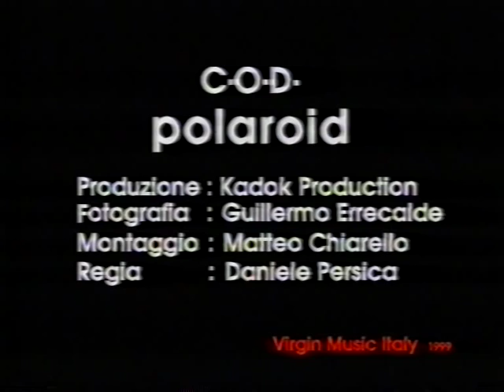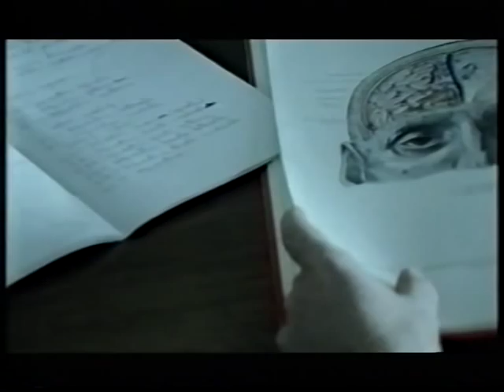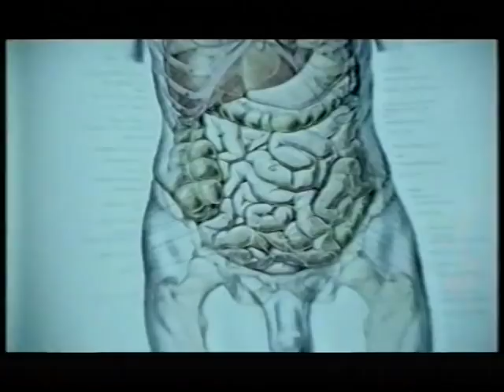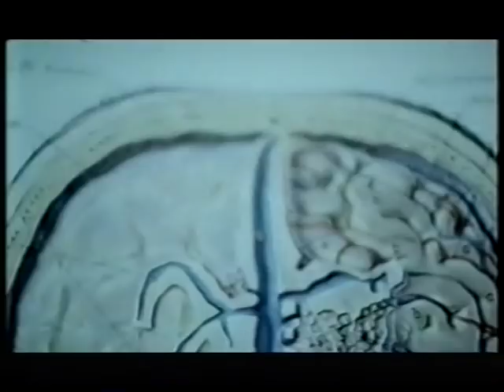c|o|d - Polaroid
POLAROID

lavoro duro come replicante
in una piccola bottega di periferia
lavoro duro come mendicante
nel Boulevard che sta al centro del mondo

sognare è bene ma costa fatica
immaginare tutto il giorno quello che non sei
odiando tutto il santo giorno quello che mi dai
quello che mi dai

non sono male come pacifista
e mi coloro di fantastiche banalità
e non mi importa se il mondo non mi vede
io mi trasformerò

non sto parlando di come sarà il tempo
di come vivo, di come mi sento

parlo di me
difendimi
consumami
producimi

parlo di me
mi schianterò
mi curerò con le scintille che mi do

ci sono giorni
in cui sono detonato
ci sono attimi in cui sono come mi vorrei
e sono un cielo, un cielo dopo l'altro
e mi dimentico di stare dove non ci sei
ma dove sei?

parlo di me
parlo di me

difendimi
consumami
respingimi

parlo di me
mi schianterò
che mi do

Tuffati nel blu

c|o|d
Emanuele Lapiana:  voce | chitarra badile
Dennis Pisetta:  chitarra bella | voce
Fabrizio Casali: Basso
Massimo Garbari: Batteria

Contenuto nell’album La Velocità della Luce [1999 – Virgin Records Italy]
Registrato in una casa a SFRUZ [profonda valle di Non] da Luca Rossi e Simone Filippi
Mixato da Fabio Ferraboschi all’ ESAGONO di Rubiera [MO]
Prodotto da Luca Alfonso Rossi

Dall'album La velocità della Luce
1999 Virgin Music Italy
Regia: Daniele Persica
Fotografia: Guillermo Errecalde
Montaggio: Matteo Chiarello
Produzione: Kadok Production